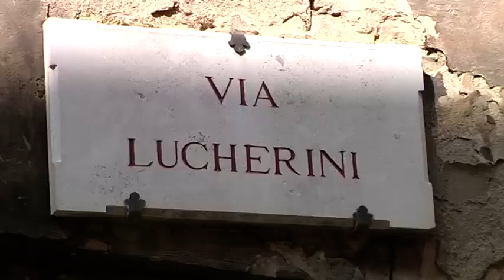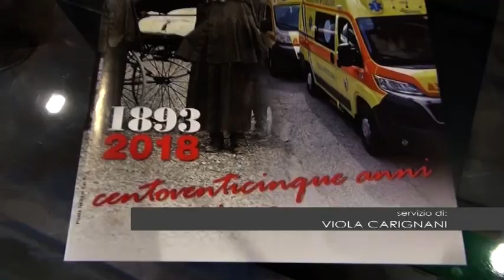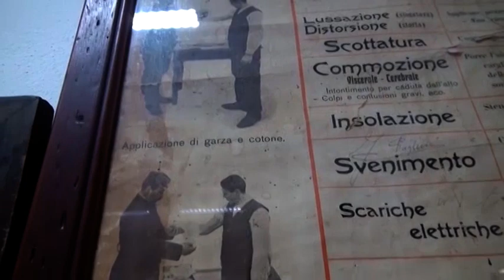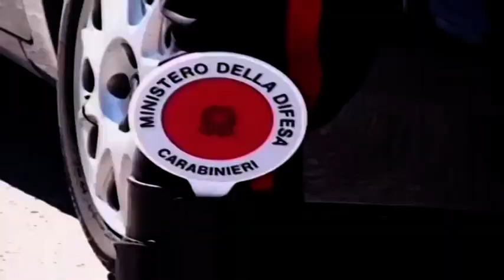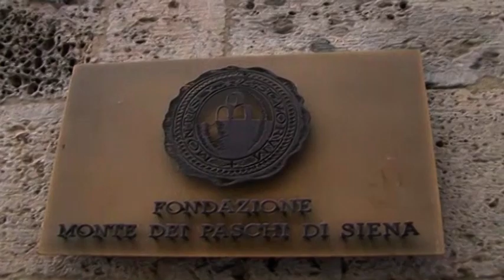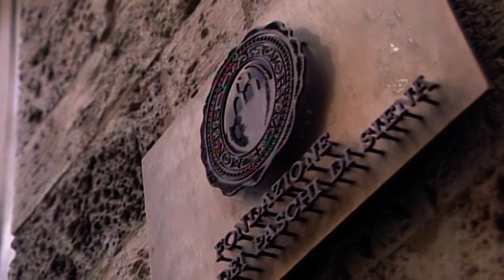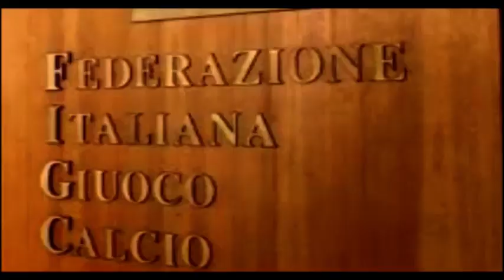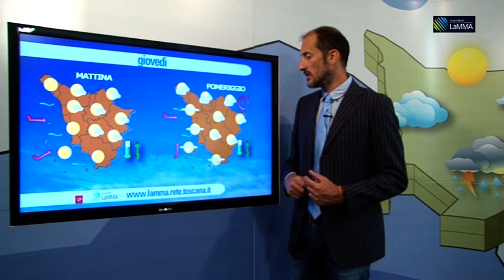Tg - 4 settembre 2018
Il telegiornale del 4 settembre 2018, in studio Emilio Mariotti.